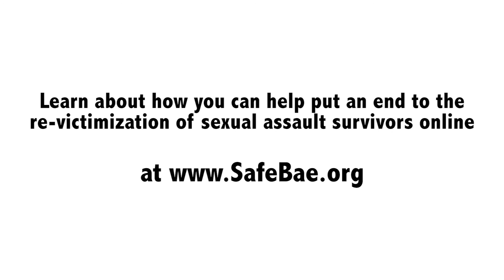Help put an end to online harassment of teen survivors!